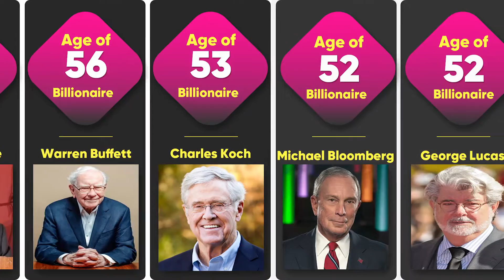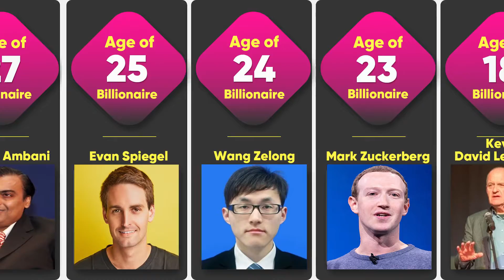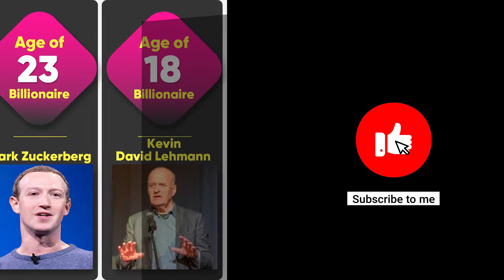When Did They Become Billionaires? [Comparison]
NOTE: This is a probability comparison.These figures ain't fully accurate.
Sources ➤ Internet
Provided information by Footage is for general purposes only.

We will add more interesting content shortly.